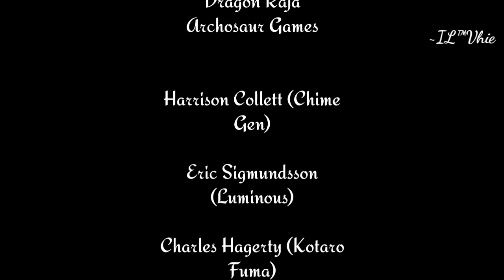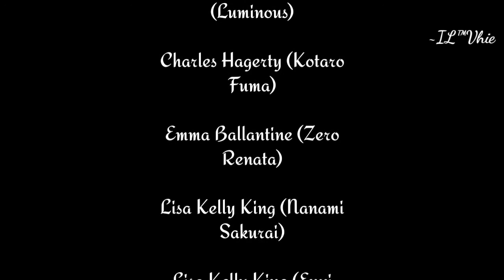DRAGON RAJA STORY MOVIE CHAPTER 11 : THE MOST FAMILLIAR STRANGER PART 3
The Most Familliar Stranger Part 3

Add Friend
Nickname: ~VhieChan
Server 68

Club : SOLID•FAMS

Kompatibilitas gawai:

Versi Sistem: Android 5.0 ke atas
RAM: 2GB atau lebih
Ruang kosong pada sistem: min 6 GB
CPU: Qualcomm Snapdragon 660 ke atas